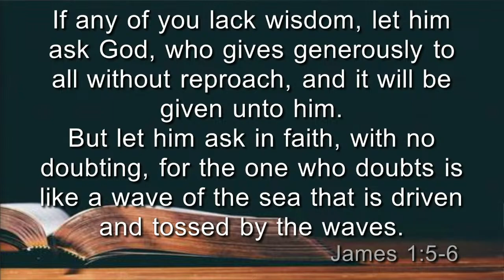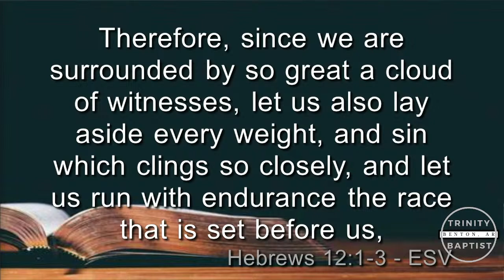April 14, 2024 - Morning Service - Trinity Baptist Church, Benton, AR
Honor the Lord in 2024
Welcome to the Morning Service.

Bro. Mike Titsworth - Pastor
Bro. Andy Doonan - Youth Minister
Bro. Michael R. Davis - Worship Minister

Loving God . . . Loving Each Other